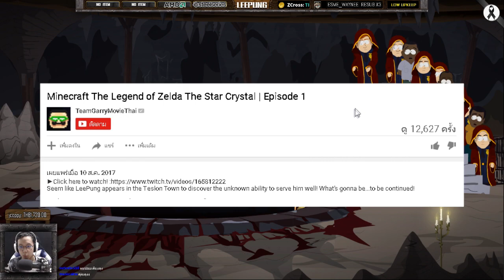South Park: The Fractured But Whole ตอนที่ 8 (Mature+)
เมื่อลุงพีได้รับบทเป็นเด็กใหม่...จากเดิม เด็กเก่าใน Stick of Truth แต่ความเกรียนของเกมมันมันส์จนทำให้...คือถ้าพิมพ์เยอะมันจะสปอยไงไปรับชมกันเลย...
►สเปคคอมพิวเตอร์ที่ลุงเล่นเกม นั้นก็คือ OMEN X

-TeamGarryMovieThai
►ติดตามรายการถ่ายทอดสด ลุงพีได้ที่ Twitch!